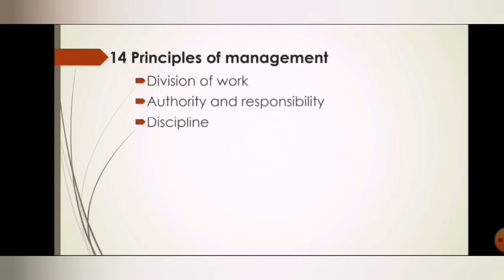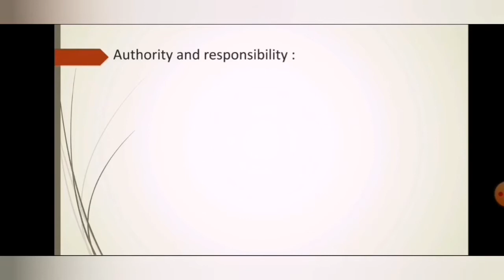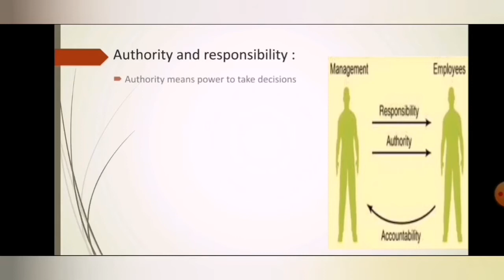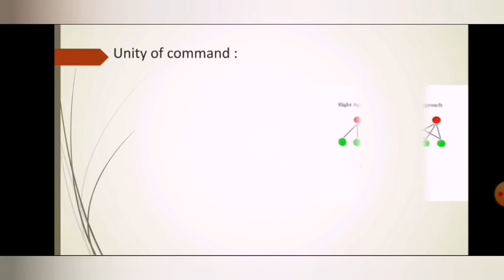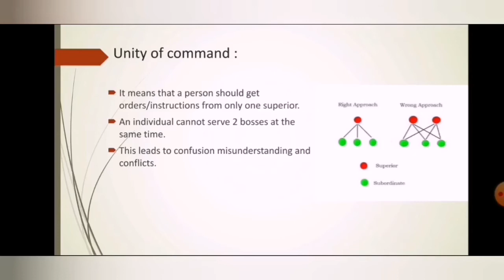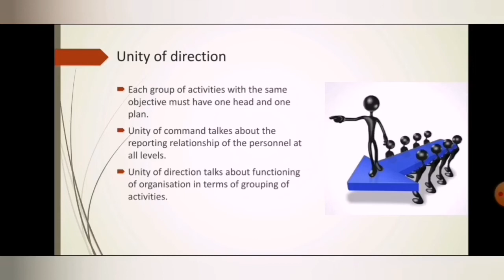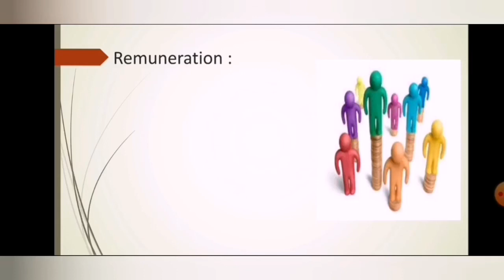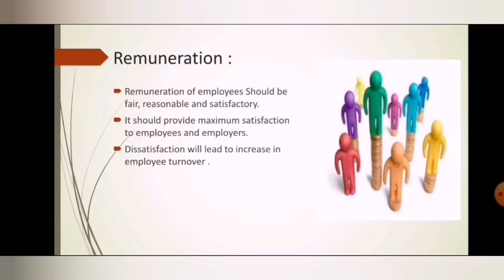14 Principles of management (NCERT) PART 1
2nd puc business studies (principle of management 2nd chapter)